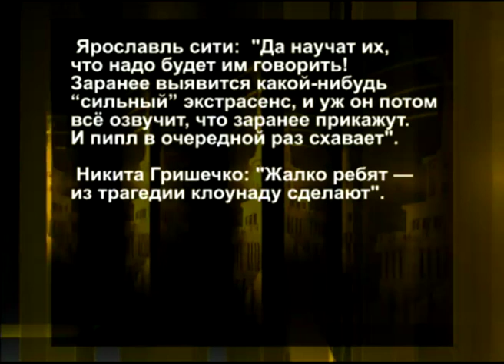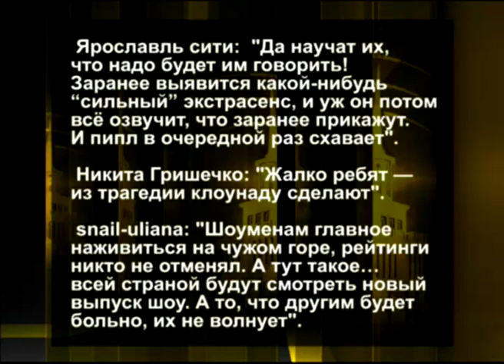Ярославские болельщики высказались о программе «Битва экстрасенсов»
Участники программы «Битва экстрасенсов» в минувшее воскресенье искали причины гибели команды «Локомотив». Людям с необычными способностями предложили считать информацию с «черного ящика», который находился на борту разбившегося лайнера. Испытание проводили по просьбе семьи погибшего белорусского хоккеиста Руслана Салея.